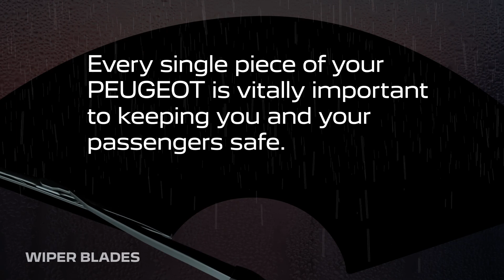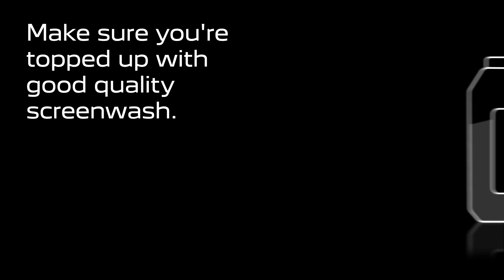Know Your Car: Wiper Blades | Peugeot UK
You depend on them day in and day out to make sure you always have a clear view ahead.